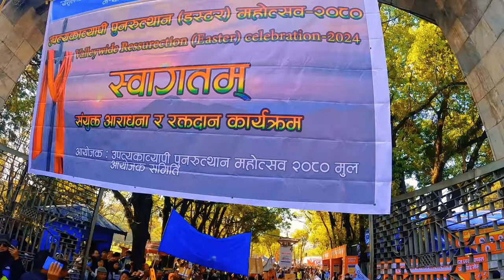काठमाडौ इस्टर महोत्सव 2024 बिशेष || Nepali Christian song || Bauri Uthe Prabhu ji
काठमाडौ इस्टर महोत्सव 2024 बिशेष

Video : Ashis Japrel
" We are Grateful to our Youtube Friends and Prayer Partners."

IFGF Media Group is authorized to upload this video.All intellectual property rights, including copyrights, trademarks rights and database rights with respect to the information, texts, images, logos, photographs and illustrations are protected as a property right and belong to IFGF Media Group. The reproduction or making available in any way or form of the contents of the website without prior written consent IFGF Media group is not allowed.